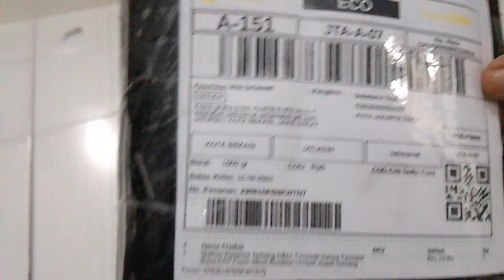toy plane unboxing